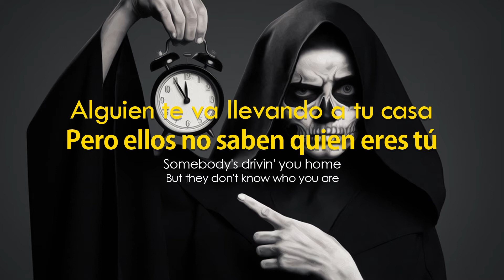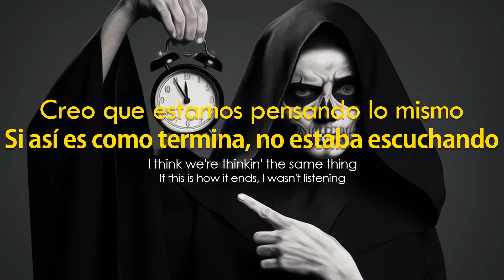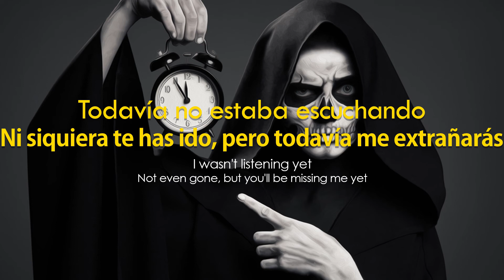FINNEAS - Can't Wait To Be Dead (Subtitulada / Letra as Español)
[Verse 1]
Somebody's drivin' you home
But they don't know who you are
Alguien te va llevando a tu casa
Pero ellos no saben quien eres tú

You're in the back of the car
Estas en la parte de atrás del auto

Somebody's tryin' to help
And makin' everything worse
Alguien está tratando de ayudar
Y empeorando todo

Somebody
Please call the nurse
Alguien
Por favor llame a la enfermera

Somebody's rippin' you off
Tryin' to sell you good news
Alguien está estafandote
Tratando de venderte buenas noticias

You know we're
Still gonna lose
Sabes que todavía
Vamos a perder

But I need to be where you are
For no reason at all
Pero necesito estar donde tu estas
Sin ninguna razón al cierto

Or else
I'll suffer withdrawals
Si no
Sufriré retiros

[Chorus]
Nobody's comin' to save me
Nobody knows any better, anyway
Nadie viene a salvarme
Nadie sabe mejor, de todos modos

I think we're thinkin' the same thing
If this is how it ends, I wasn't listening
Creo que estamos pensando lo mismo
Si así es como termina, no estaba escuchando

[Verse 2]
Somebody's screamin' again
Another sunburn with hair
Alguien está gritando otra vez
Otra quemadura de sol con el pelo

It's too much fun
To not stare
Es muy divertido
Para no mirar

Somebody's callin' you out
For somethin' you never said
Alguien te está llamando la atención
Por algo que nunca dijiste

Kinda can't wait
To be dead
Como que no puedo esperar
Para estar muerto

Somebody's wasting my time
Fuck your Confederate flag
Alguien está haciendo perder mi tiempo
A la mierda tu bandera confederada

You've got no reason
To brag
No tienes razón
Para alardear

[Chorus]
Nadie lo sabe mejor, de todos modos

If this is how it ends, I wasn't listening (To you)
Si es así como acaba no te estaba escuchando (a ti)

(To you)
(Para ti)

[Post-Chorus]

I wasn't listening yet
Not even gone, but you'll be missing me yet
Todavía no estaba escuchando
Ni siquiera te has ido, pero todavía me extrañarás

I wasn't listening
No estaba escuchando

Este canal hace sus lyrics videos con canciones cover para no romper las leyes de derechos de autor de las canciones. El canal tiene el propósito de enseñar idiomas por traducciones/letras de músicas.